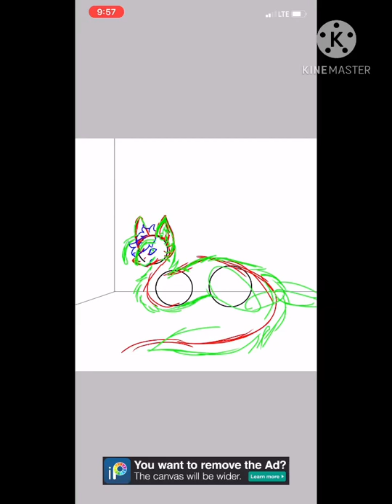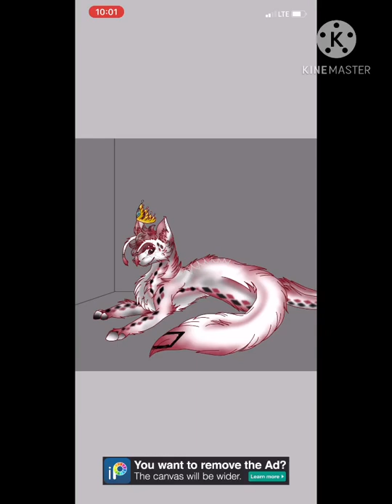-Enzo the silker- (Speedpaint!)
Speed paint of one of my characters!